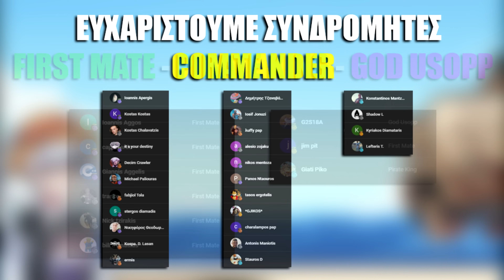Το ΔΥΝΑΤΟΤΕΡΟ HAKI στο ONE PIECE!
© Colored manga art by JLjarx